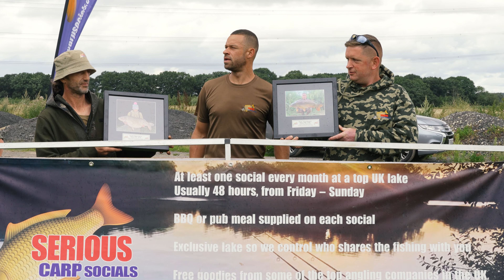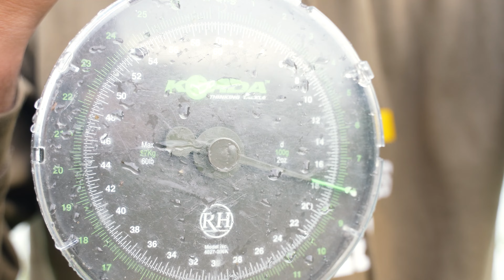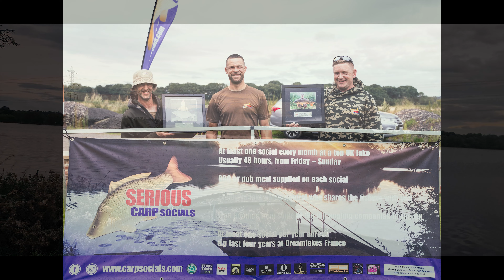Serious Carp Socials - The Approach Takeover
Serious Carp Socials takeover The Approach in West Yorkshire for a weekend - Boat Battles, BBQ's , Carp and more